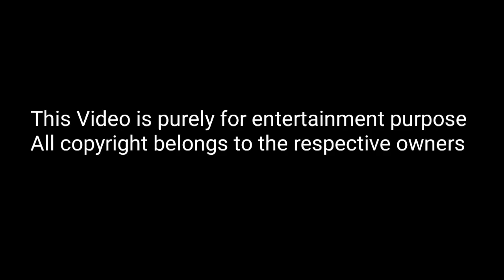Lucifer Kurup||Kurup Sneak Peek mix with Lucifer||Entertainment Machan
Kurup is a much awaited movie in Mollywood with Dulquer Salmaan in Lead Role as Sukumara Kurup.

Here is a mix of Kurup Sneak Peek with Malayalam Industry hit Lucifer.

Please Use Headphones for Better Experiences